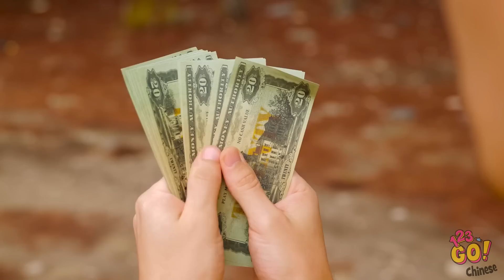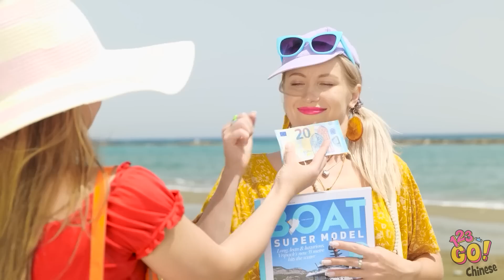有錢人與窮人的露營技巧 || 拯救爸媽的超厲害育兒絕招！炫酷小工具和DIY馬桶 by 123 GO!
說到露營，你有沒有錢並不重要。最重要的是要欣賞大自然並玩得開心！ 你最讚的露營訣竅是什麼？在下面的評論中告訴我們。